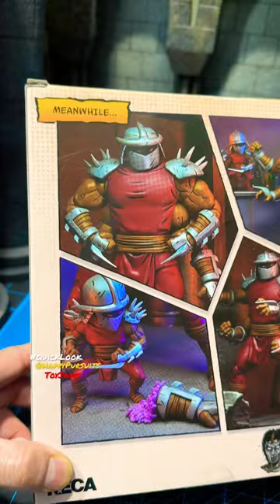Eastman & Laird’s SHREDDER CLONES Quick Look NECA TMNT Nickelodeon Action Figure Review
The Shredder Clones!  Thank Goodness, “It’s playtime!”